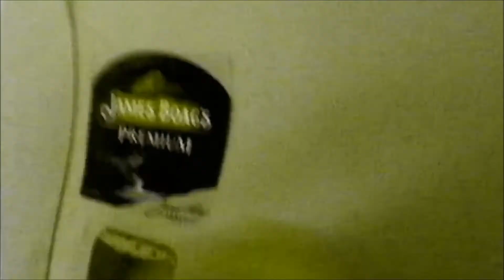BumTuck - Gargle of Pooves (full EP) *bad words are used, careful kiddies*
The full Gargle of Pooves EP by BumTuck
a mix of audio & videos